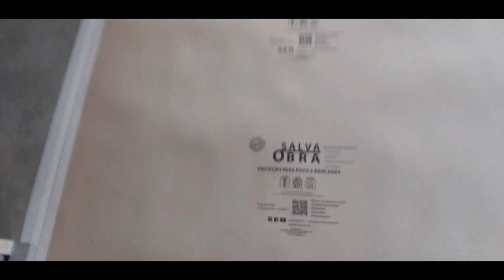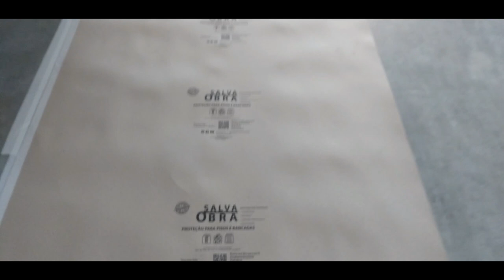Porcelanato riscado na minha obra não.Como proteger piso para não riscar?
Neste vídeo vou te mostrar o SalvaObra produto ideal para proteger o porcelanato ou piso recem instalado para não riscar ou manchar.